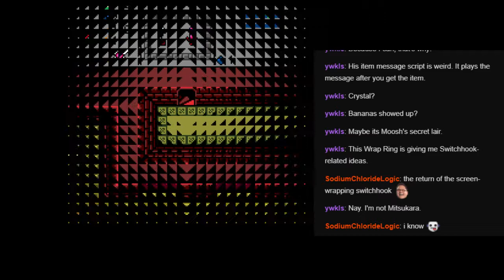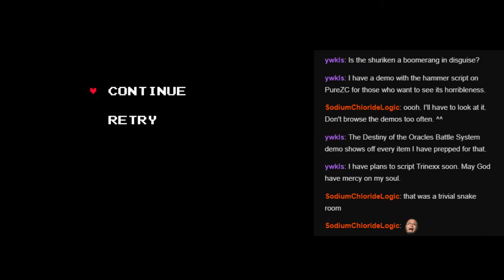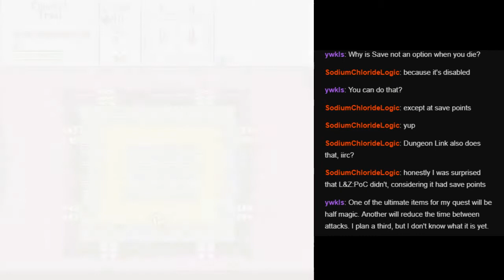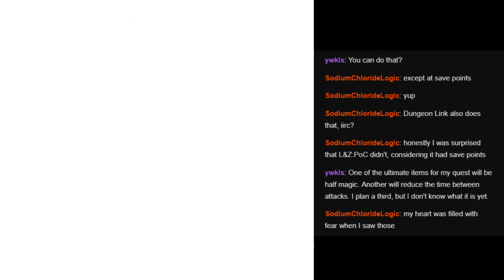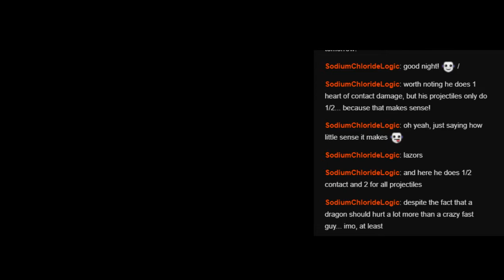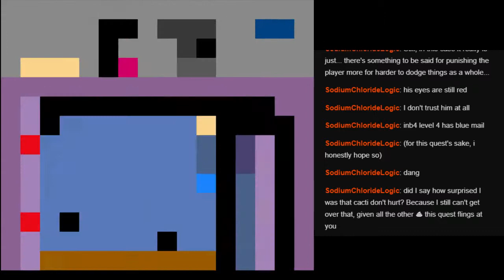ZC: Glory Squad - Pt8